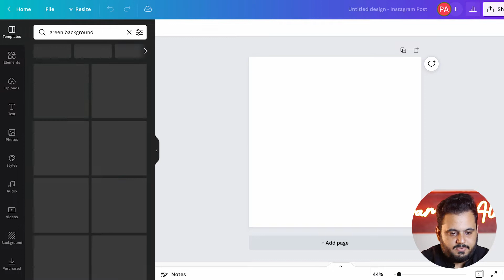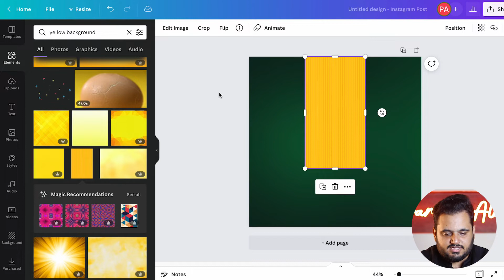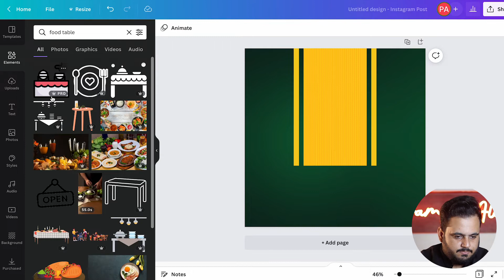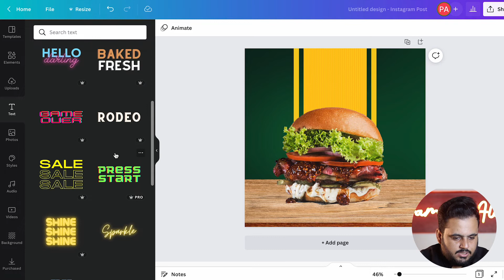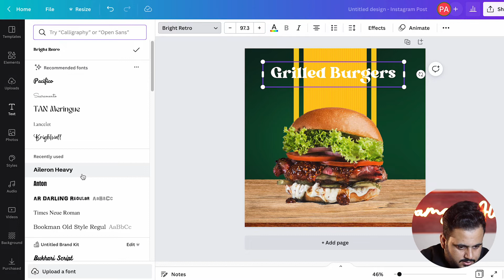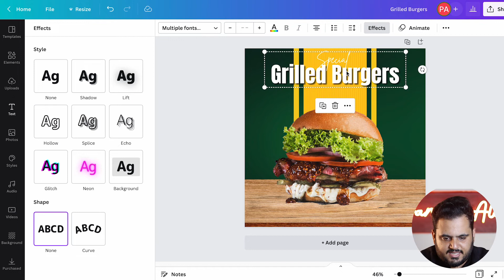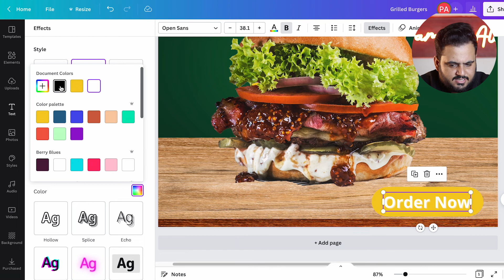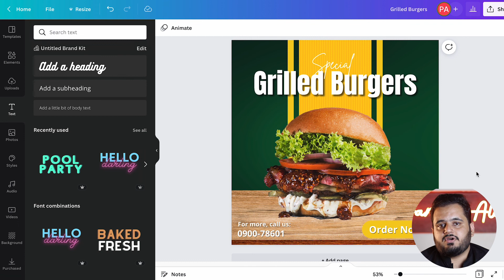Social Media Post Design Tutorial in Canva [Urdu/Hindi]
Do you want to create stunning social media posts with ease? In this video, I will show you how to use Canva, a free online design tool, to design professional-looking graphics for any social media platform.

You will learn how to:

- Choose a social media template that suits your needs
- Customize the template with your own images, text, colors, and fonts
- Add links, icons, stickers, and other elements to make your post stand out
- Save and download your design in various formats
- Publish and schedule your post directly from Canva

By the end of this video, you will be able to create beautiful social media posts that attract attention and engagement from your audience.